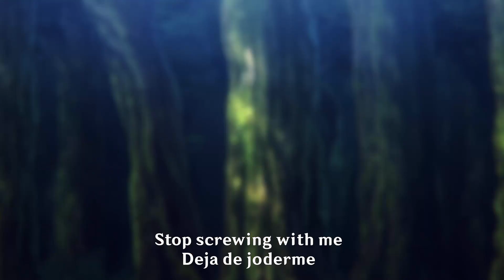Wishing for a 4 stars be like | KIRARA EDITION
I finally edited Kirara pulls

Por fin edité los pulls de Kirara